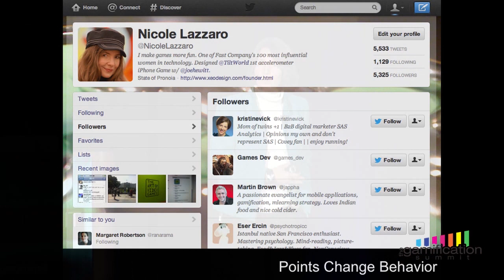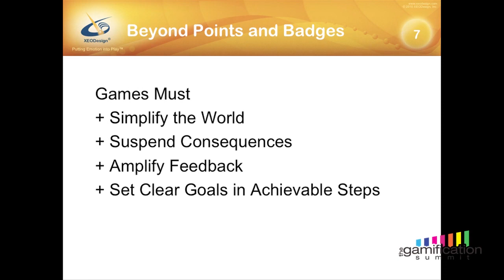The Real-World Impact of Playing Games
Game researcher Nicole Lazzaro talks about how infusing games into our working and daily lives can have dramatic effects. Lazzaro is a world renowned for making games more fun. She designed the iPhone's first accelerometer game in 2007, now called Tilt World. She has advised the White House and the US State Department on the use of games to unlock human potential to improve our world. She has improved hundreds of millions of player experiences for companies such as Ubisoft, EA, Disney, and Cartoon Network; as well as worked on best selling franchises such as Myst, Diner Dash, Pogo, and The Sims.